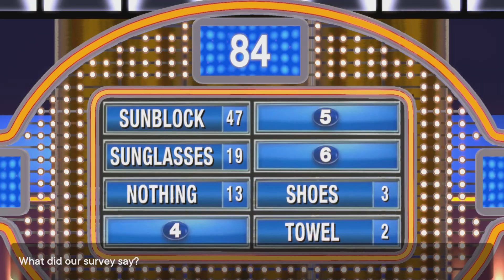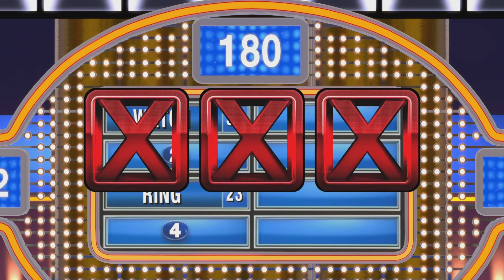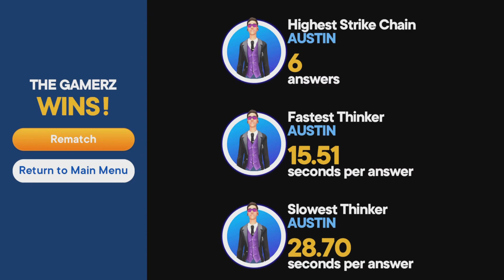Playing Family Feud